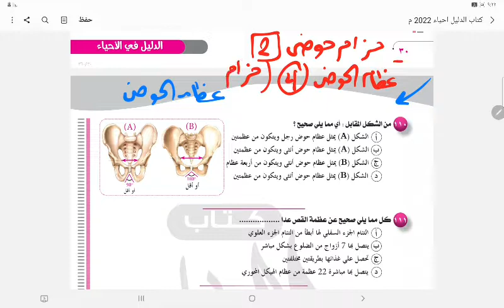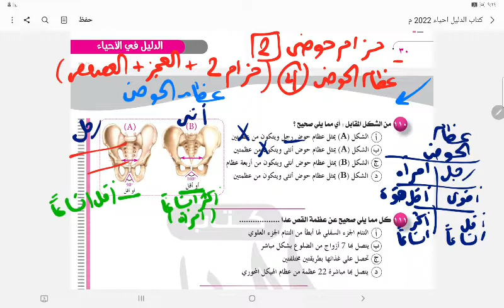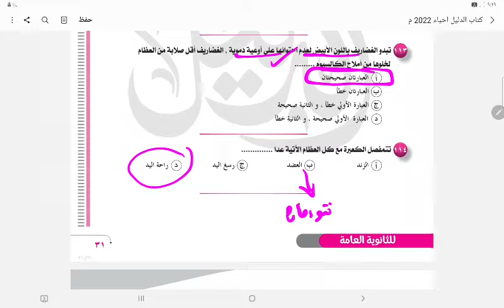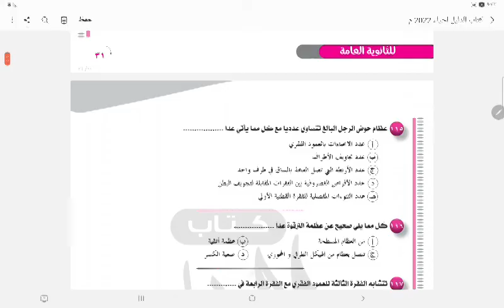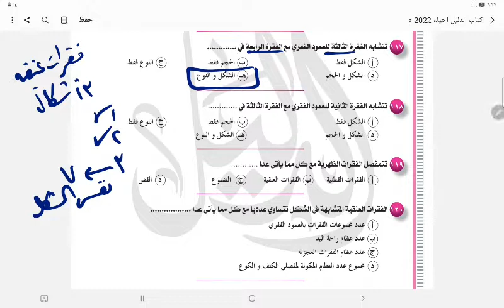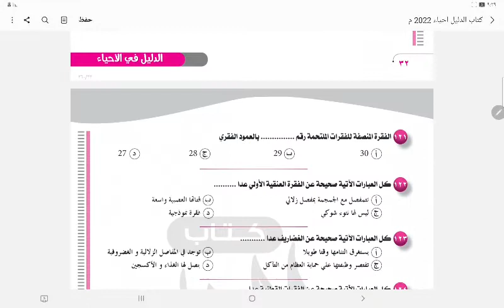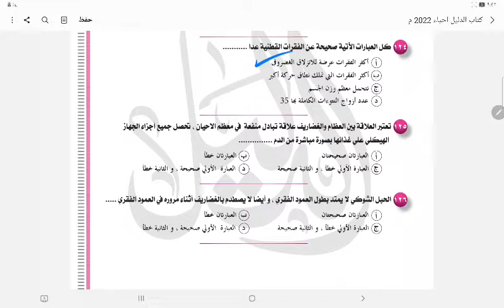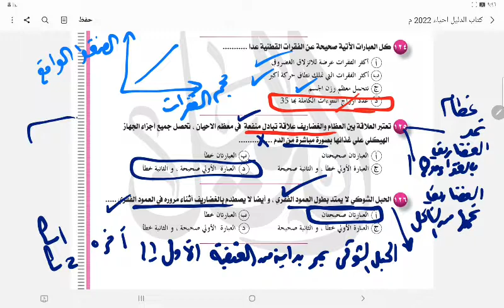حل كتاب الدليل احياء 2022م ..الدعامة في الانسان جزء رابع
هام جدا لابد تشوفه ضروري جدا .. حل رابع جزء من اسئلة الدعامة في الانسان مع اهم الملاحظات المتنوعة بالتوضيح بصور رائعة جدا
بالتوفيق للجميع .. لا تنسي ارسال الفيديو لزميلك لتعم الفائدة .. و لا تنسانا من صالح الدعاء
رابط جروب الفيس رؤية الحسام في الاحياء